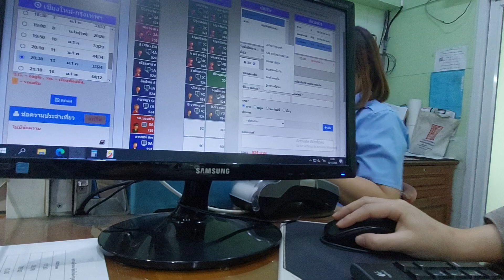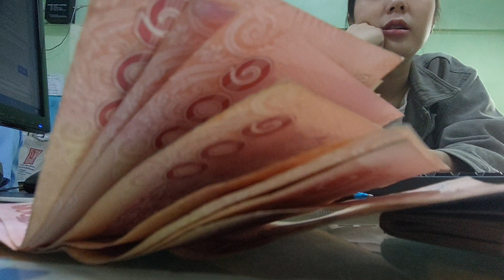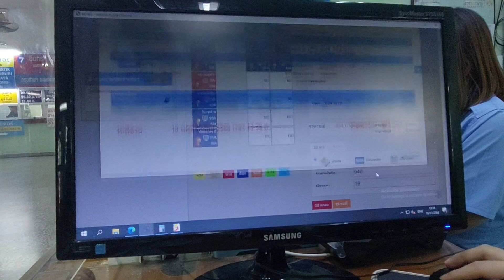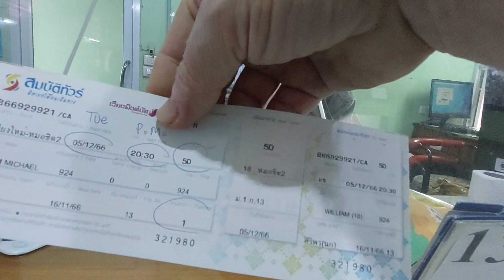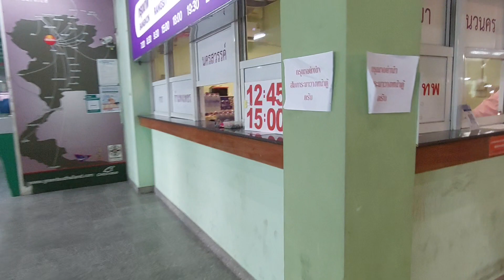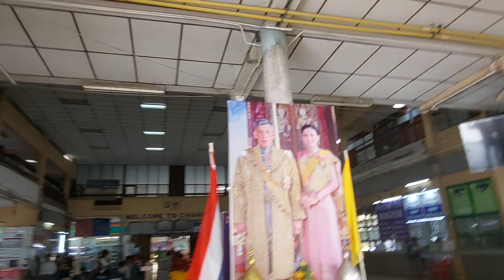Buying bus tickets from Chiang Mai to Bangkok Thailand 🇹🇭